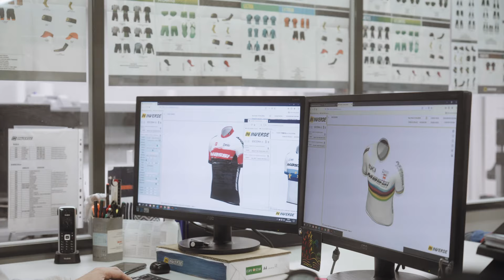L'équipe Massi UCI Team visite notre usine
[FR] Visite MassiUCITeam Inverse. Les membres de cette extraordinaire équipe professionnelle de VTT qui participe à des compétitions internationales : Loana Lecomte, Olivia Onesti, Julie Bresset, Thomas Griot, Joshua Dubau et le directeur de l'équipe, Sebastien François , ont pu voir de près le processus de fabrication de leur propre équipement cycliste, de la conception à l'emballage.

[ESP] Visita MassiUCITeam Inverse. Los miembros de este extraordinario equipo de MTB profesional que compite internacionalmente: Loana Lecomte, Olivia Onesti, Julie Bresset, Thomas Griot, Joshua Dubau y el director del equipo, Sebastien François, pudieron ver de primera mano cual es el proceso de fabricación de su propia equipación ciclista, desde el diseño hasta el empaquetado.